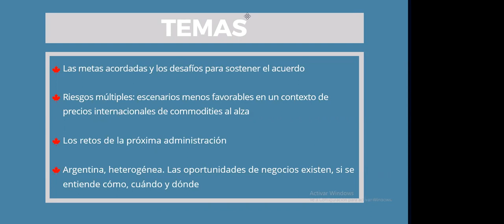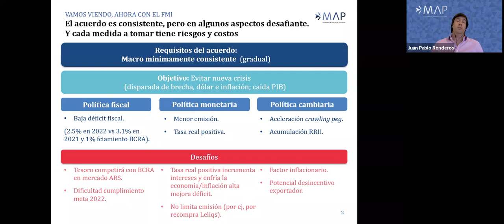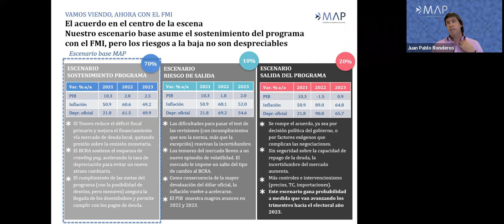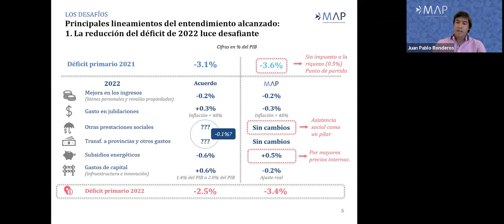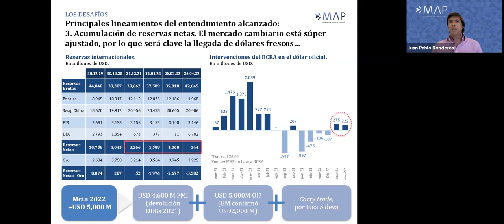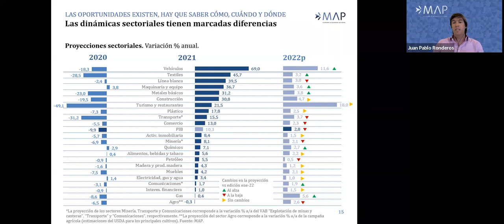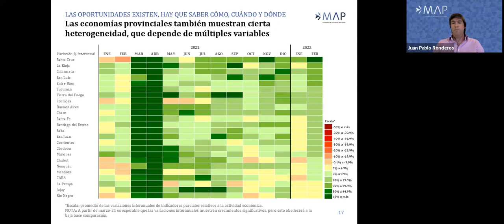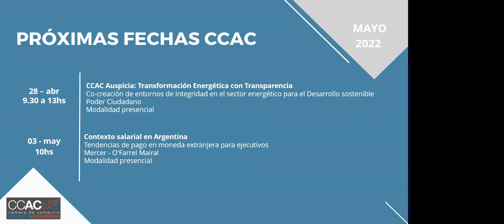Vamos viendo, ahora con el FMI Juan Pablo Ronderos, MAP Advisors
A raíz de la aprobación del acuerdo suscripto entre el gobierno nacional con FMI para llegar a una estabilidad económica y combatir la inflación, el 27 de abril nos acompañó Juan Pablo Ronderos quien tiene una amplia experiencia en asesoramiento en macroeconomía, un manejo multisectorial muy aceitado y gran conocimiento en los sectores económicos para avisorar tendencias a futuro.

Muchas gracias a Ronderos y a todos los que acompañaron con sus consultas en el chat en vivo.